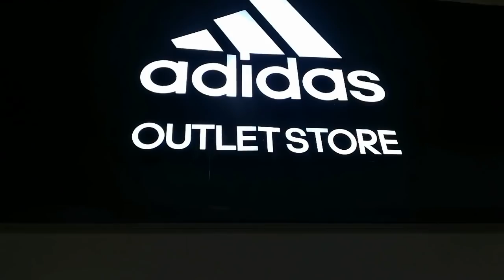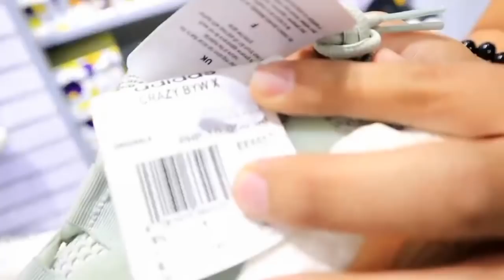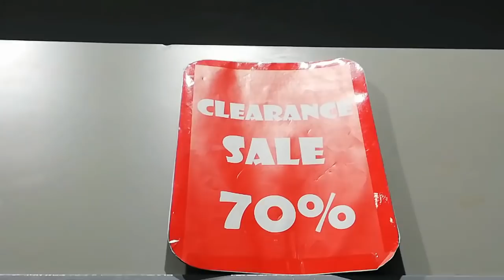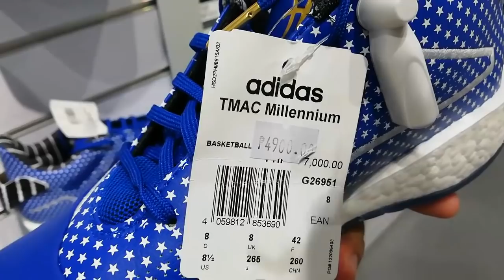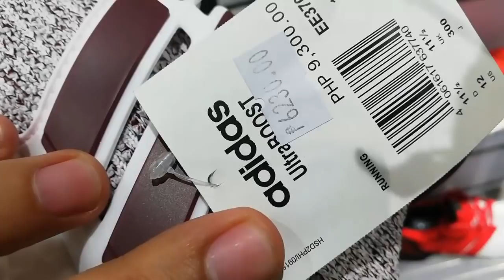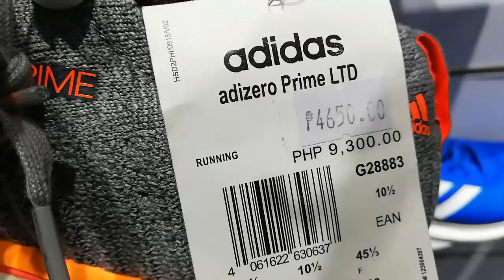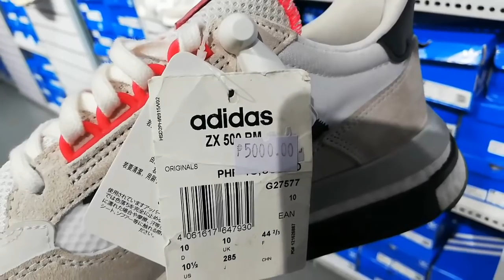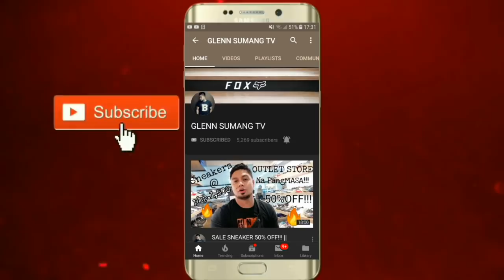MAGKAKAROON NG PANIC BUYING DITO SA ADIDAS OUTLET STORE // SALE 70% OFF!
Tol Adidas Outlet Store! naman dito sa Marikina riverbanks ang features sa video natin! and grabe. may 70% off! na tapos may promo pa sila na additional 20% sa mga nka 30%-50% off! kapag nag avail ka ng 3pcs or more items of Sneakers & Apparel. watch this video mga tol.

On Going giveaway malapit na  Once we Hit! PAMIMIGAY natin ang Solid na Under Armour Brand new Basketball shoes! KAYA PAABUTIN NA NATIN TO!

HAPPY NEW YEAR!!! GODBLESS US FOR THE YEAR! 2020🎊🎉